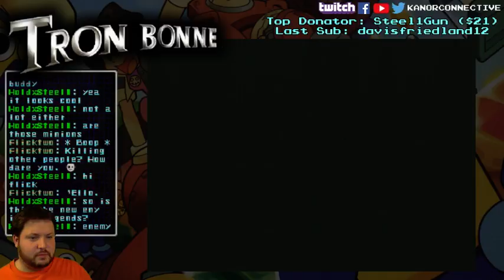Misadventures of Tron Bonne - Part 2: Poor Pets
Thanks for stopping by! This is part 2 of our Twitch LIVE stream of The Misadventures of Tron Bonne on Playstation!

This was from April 7th '16